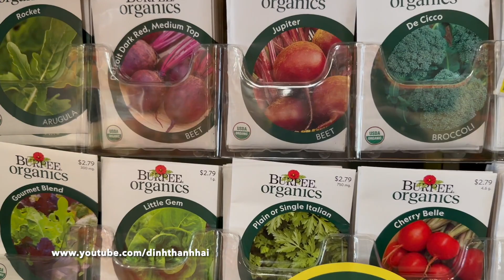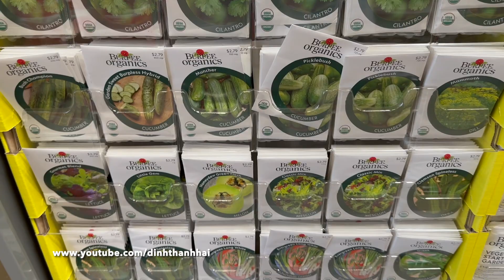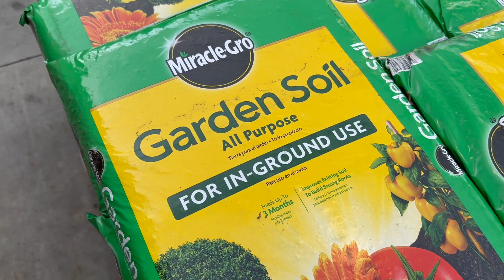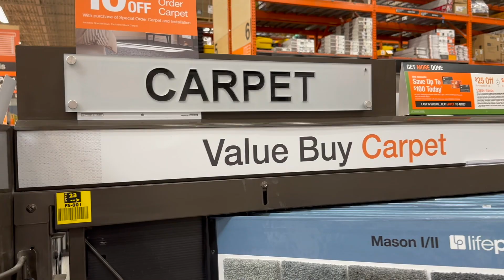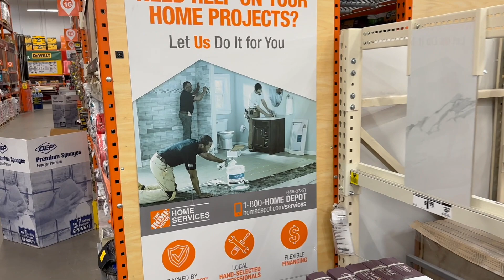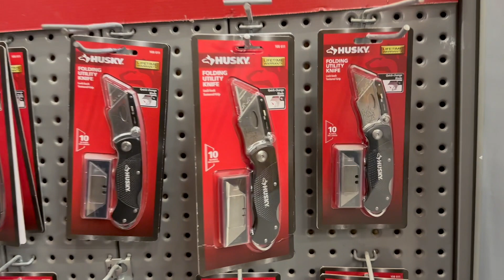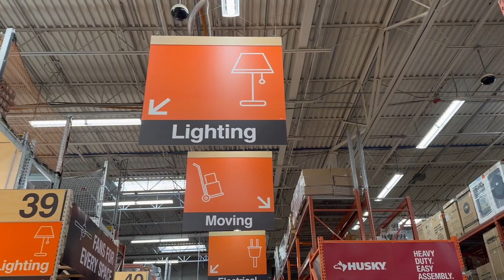The Home Depot in Houston Texas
Xin mời quý vị cùng Đinh Thanh Hải đến với The Home Depot tại 6800 W Sam Houston Pkwy S, Houston, TX 77072 - phone
The Home Depot, Inc. hay gọi là Home Depot là một công ty bán lẻ cung cấp thiết bị gia đình của Mỹ - chuyên bán sản phẩm và dịch vụ xây dựng - dụng cụ xây dựng, làm vườn, nông trại. Công ty có trụ sở tại Atlanta Store Support Center tại Quận Cobb, Georgia.